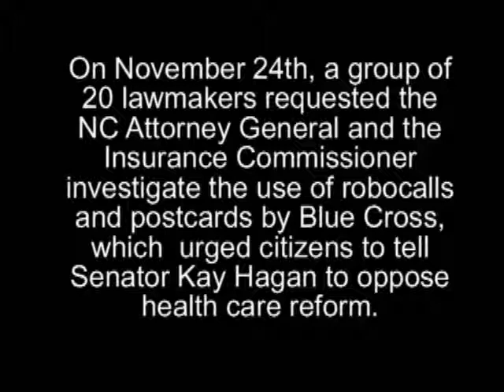Adam Searing on "News & Views with Chris Fitzsimon"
The director of the North Carolina Health Access Coalition, joins Chris Fitzsimon in the studio this week to discuss health care reform legislation and its supporters and detractors.